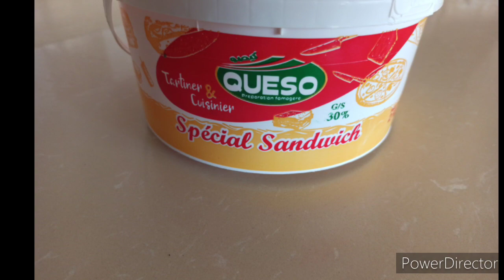الاحتفاظ بالفرماج تاع البيدو الخاص بالساندويش من التعفن/conservation du fromage spacial sandwich